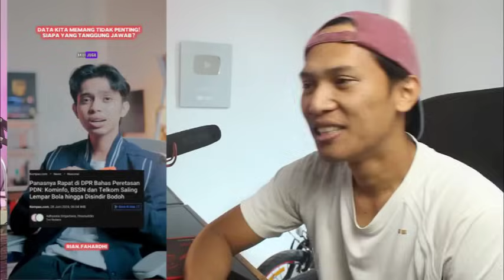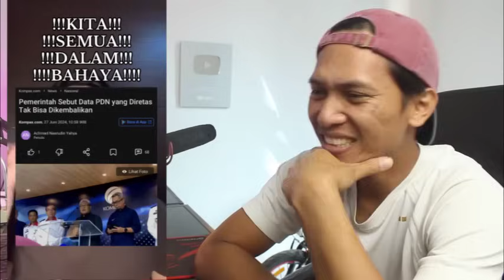KEMARAHAN RAKYAT TAK TERBENDUNG LAGI,.!! MENTRINYA DUNGU,! MUNDUR AJA LAH,.!!